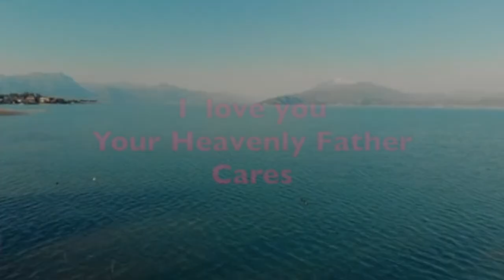Unending Hundred Years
Glory to God in the Highest and  on Earth.Peace
Goodwill toward men.  Everlasting Love, is from the Lord God Almighty.
 (Holy, Healthy, Wealthy)